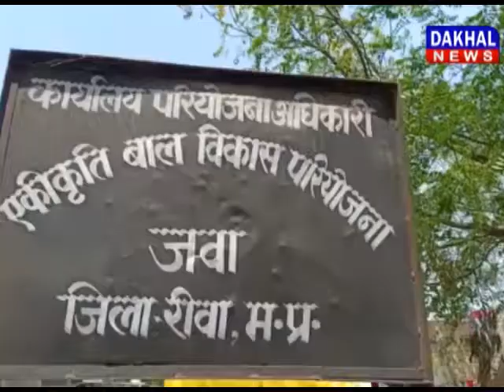घर-घर जाकर हेल्दी रेडी-टू-ईट फूड का वितरण anganwadi healthy_food corona jawa DAKHAL NEWS//